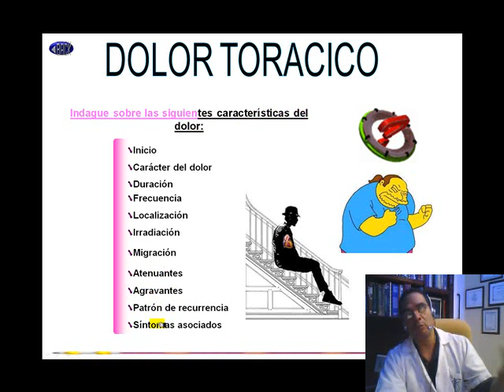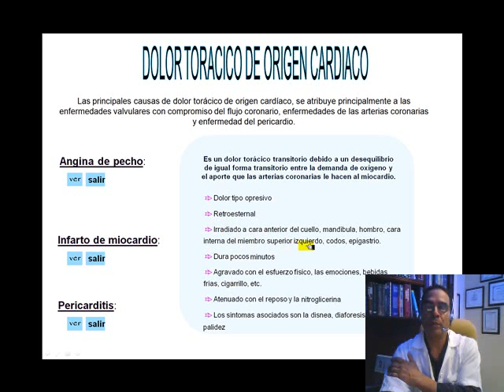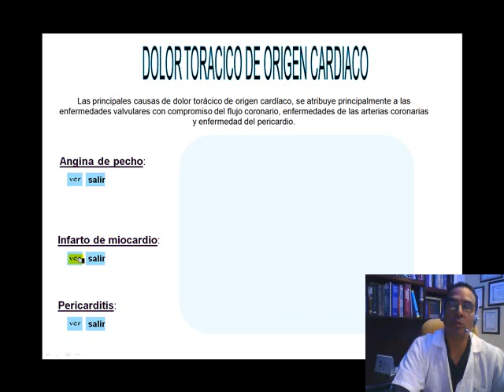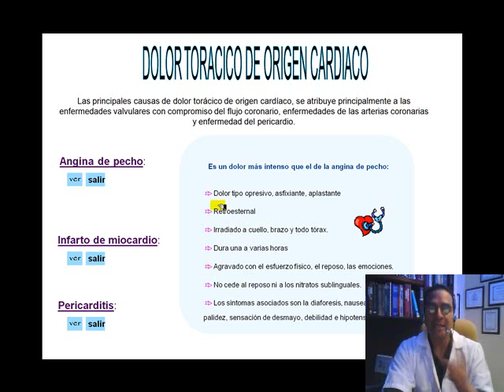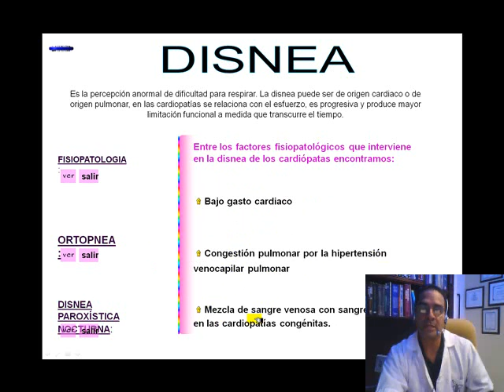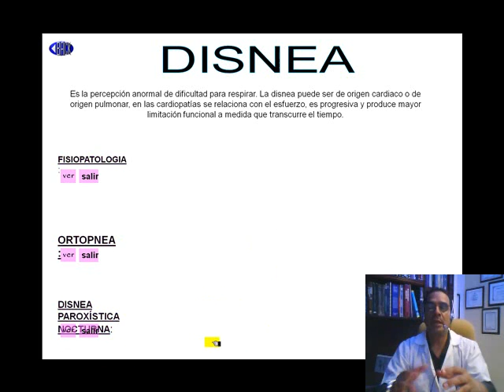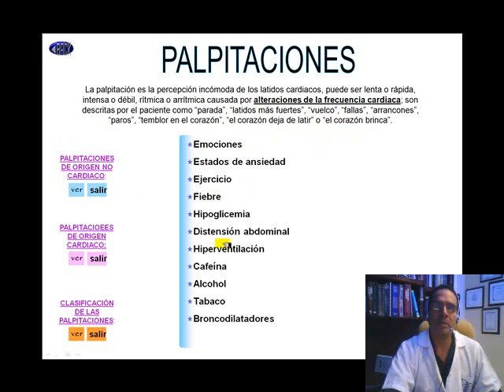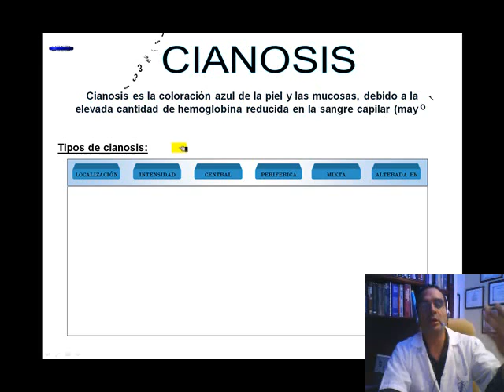HISTORIA CLINICA CARDIOVASCULAR PARTE 3.wmv